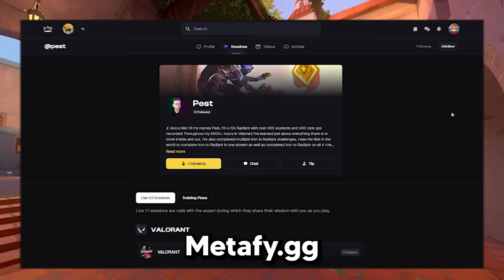How to Play Yoru the Right Way (Guide)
Hire Pest on Metafy today!

🧠 Want to become an Immortal Yoru in the fastest time possible? Check this out

Today, I hire a Radiant pro coach to finally fix my Yoru!